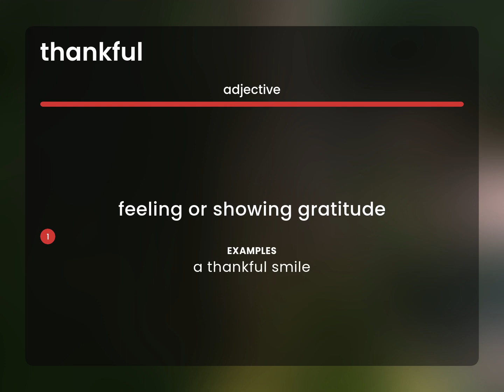Thankful • THANKFUL meaning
What is THANKFUL?

Susan Miller (2023, February 26.) Thankful in the dictionary